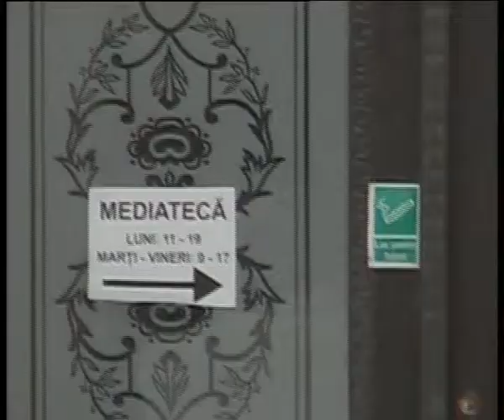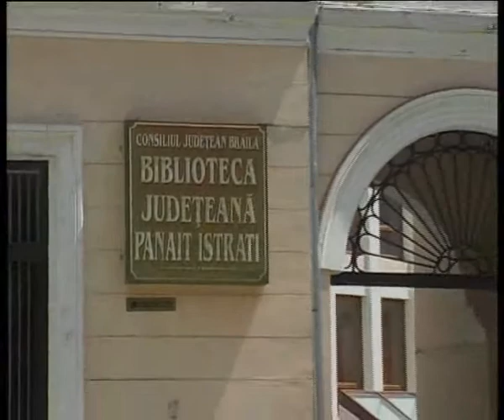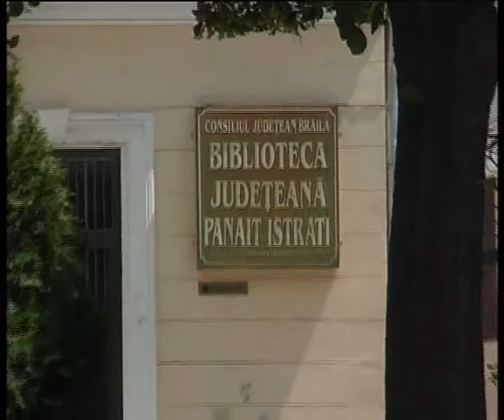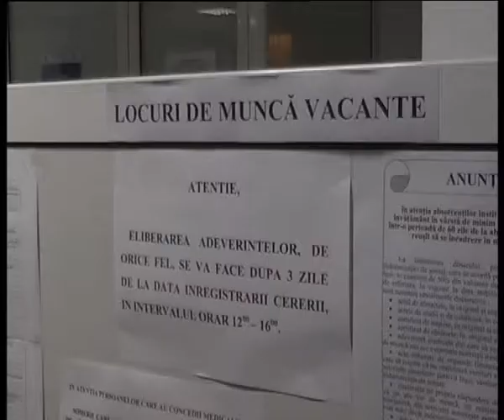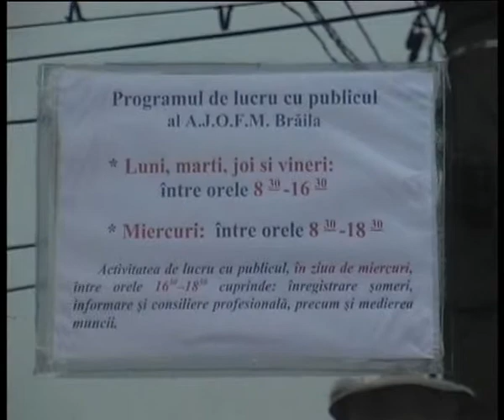STIRI 2 IULIE 2013